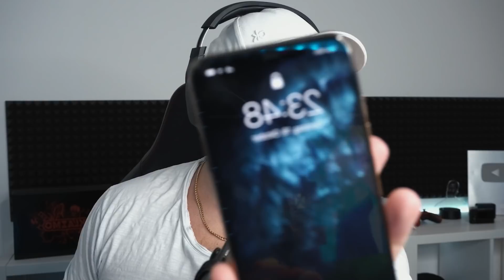Fortnite SQUID GAME um 0 UHR NACHTS spielen (macht das niemals) mit